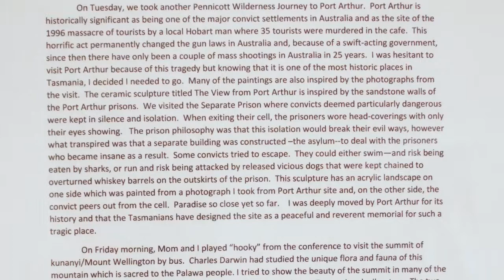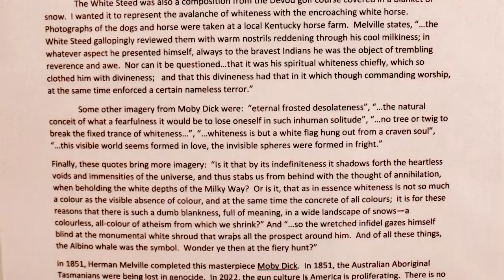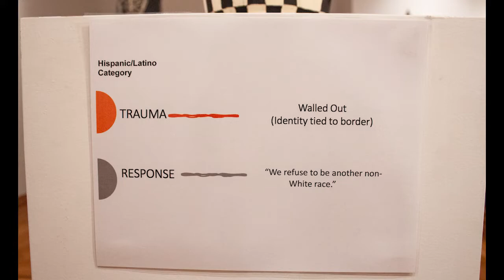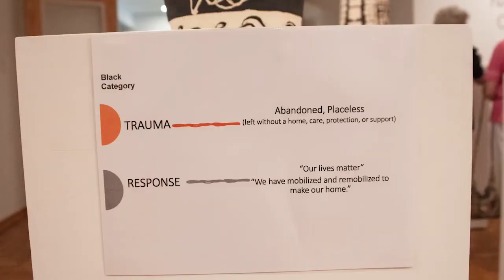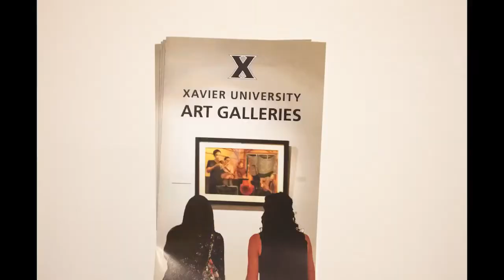Xavier University Art Galleries - Monica Namyar: Tasmania / Caliber